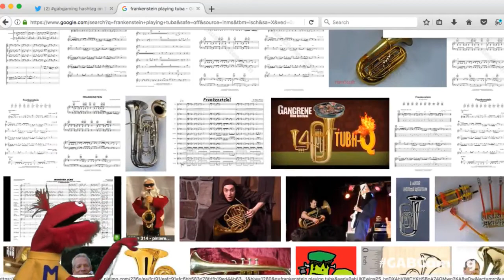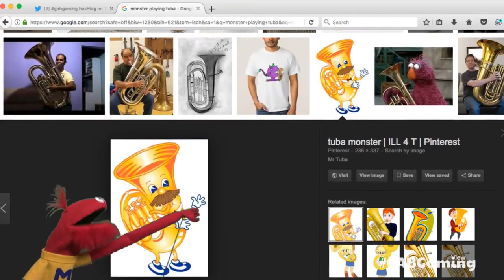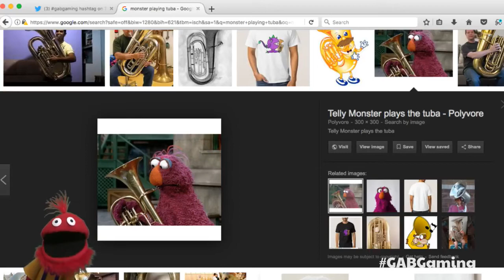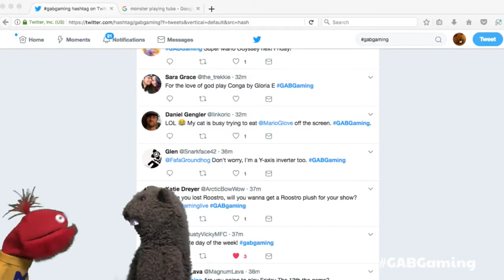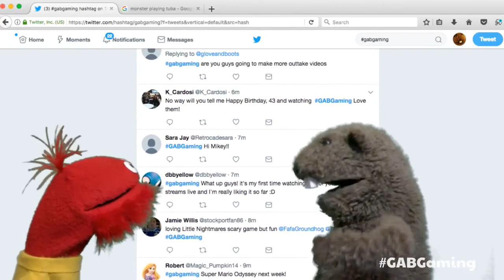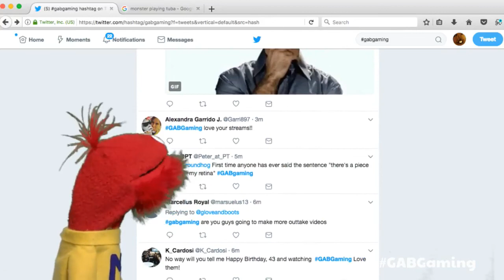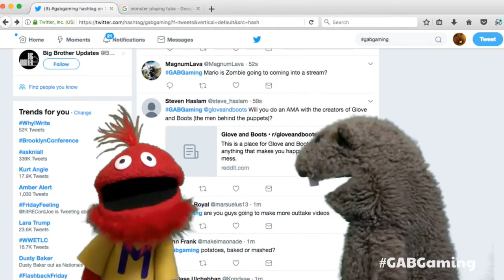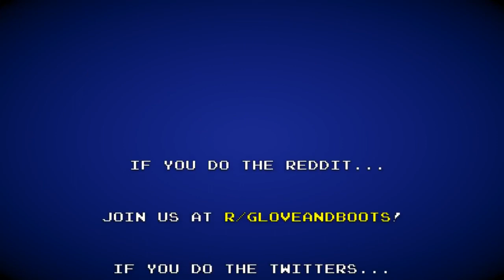Glove and Boots Gaming Stream - Mario and Fafa plays "Little Nightmares" (2017)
As i just noticed there is some of the older Glove and Boots videos that got reuploaded by someone who were the fans of Glove and Boots, i've decided to upload all of the Glove and Boots Gaming Stream on Vimeo that was used to be uploaded straight to YouTube channel "Glove and Boots Gaming" until they both removed it because it wasn't family friendly enough, and also on Facebook and Twitch for some of it, so, these reuploads may bring back the laughter of Mario and Fafa's whole time on playing video games that was live, and for that, they're playing a game called "Little Nightmares."
WARNING: SOME OF THEM MAY CONTAIN CONTENT THAT IS UNSUITABLE FOR KIDS, AND WE HOPE YOUTUBE DOESN'T REMOVE ANY OF THAT GREATEST AND HUMOUROUS SHIT ON YOUTUBE.